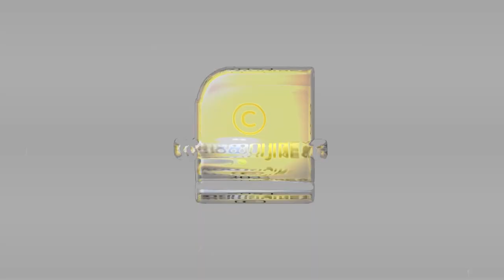ആയില്യം നക്ഷത്രവും പാമ്പുകളും തമ്മില്‍ ബന്ധമുണ്ടോ ? | Snake